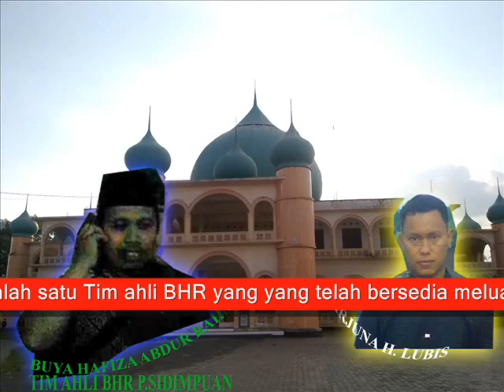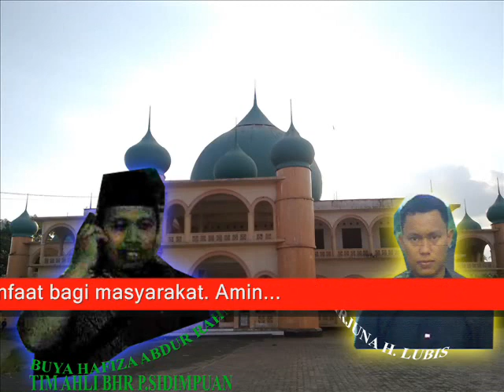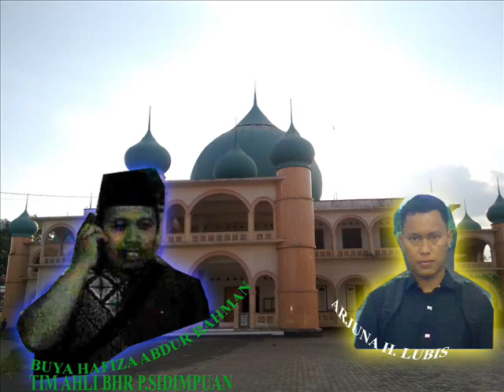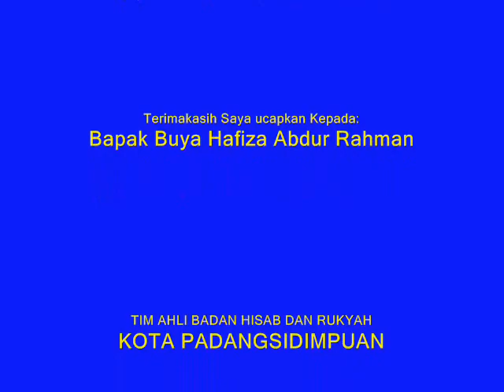Wawancara kiblat masjid di kota Padangsidimpuan